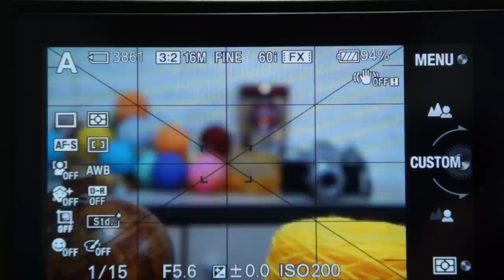SONY NEX F3 AF Test